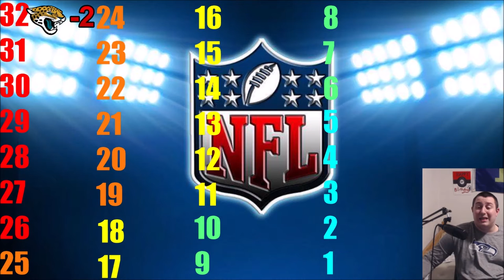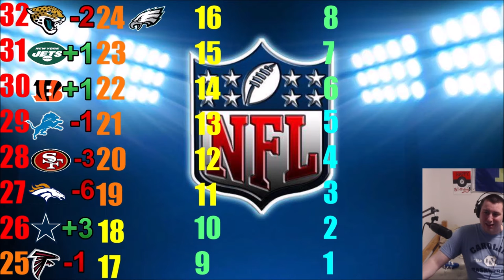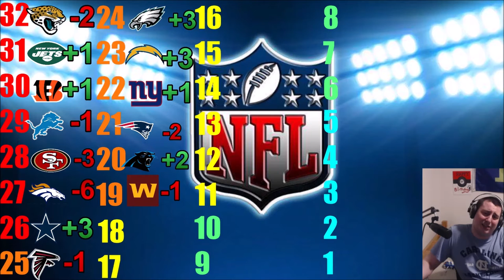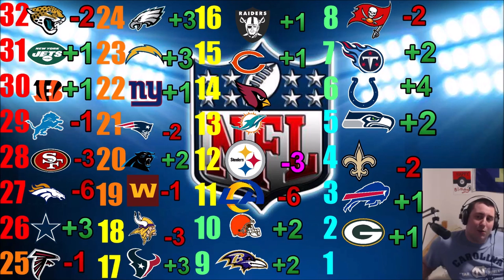WEEK 15 WAS SURPISING!!! NFL Power Ranking Week 16